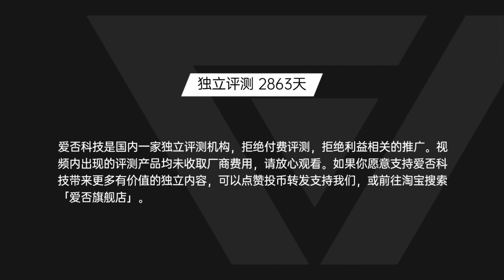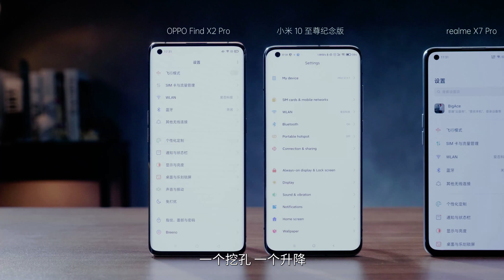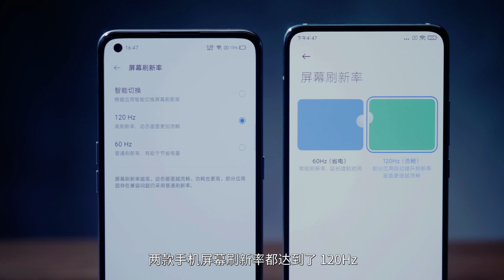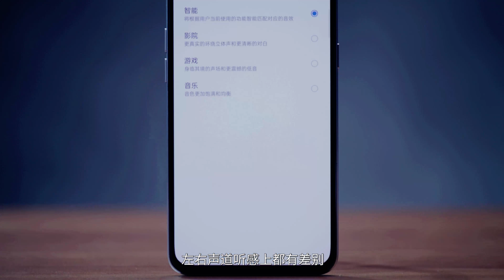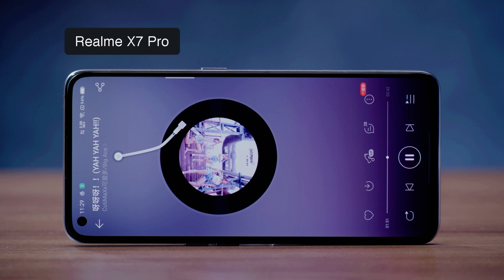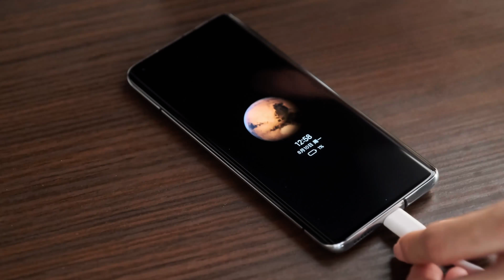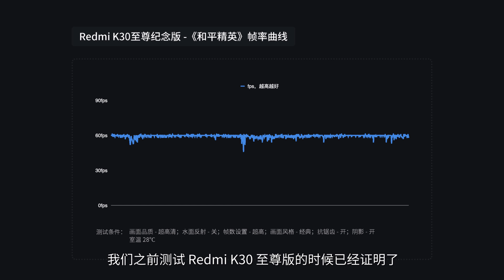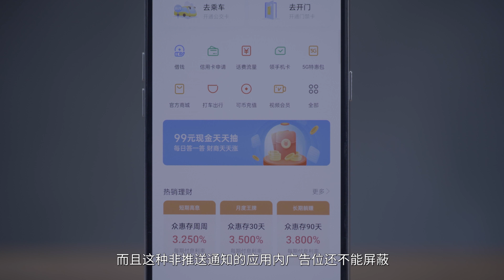【爱否速描】realme X7 Pro VS Redmi K30 至尊纪念版，锋芒相对搅局者？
realme X7 Pro 作为国内「欧加体系」中端市场的门面，能否撼动 Redmi 的地位？作为如今的「两千元机」产品，和旗舰机的体验差在哪里？拿到手机后我们进行了多项对比测试，带来本期 realme X7 Pro 速描视频！